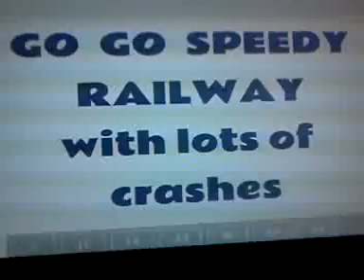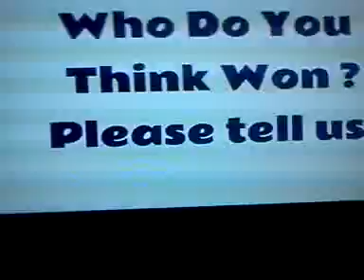August 5, 2013 17:28